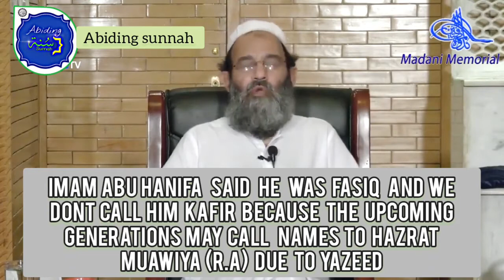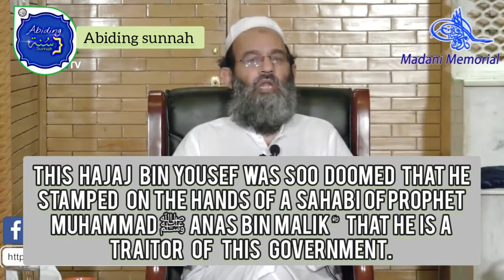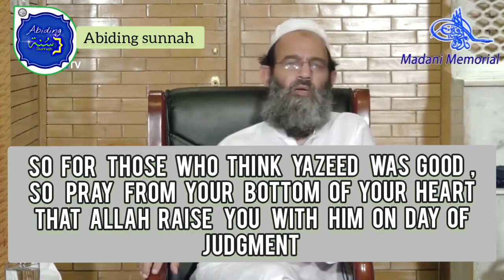Who is yazeed in sunni view ? What happened to the killer of Hussainؓ [English subtitles]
This video have  a clear cut  views  of ahlus sunnah on Yazeed.  Views of yazeed  by   imams  of  Alhus  sunnah .   Must share  with  all    people and Shia sect.   This will surely decrease misconceptions.